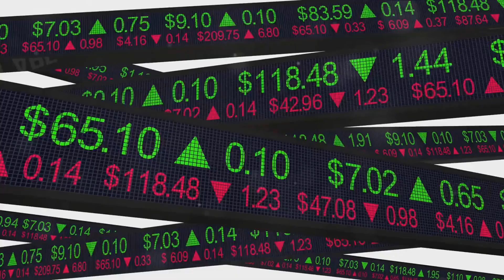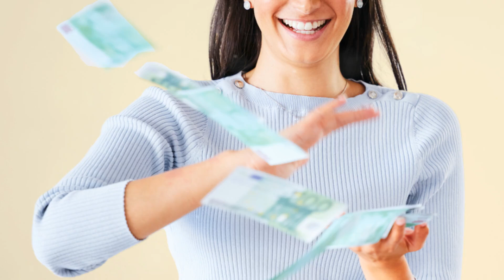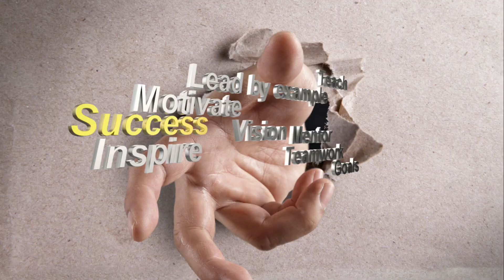Developing a Millionaire Mindset: The Key to Financial Success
Welcome to FitnessFusion RevolutionX! In this transformative video, we explore the secrets to cultivating a millionaire mindset, a crucial element in achieving financial success. From setting SMART goals to taking calculated risks, each step paves the way to realizing your financial dreams. Join us on this empowering journey towards prosperity and abundance. Share with fellow go-getters who are ready to elevate their financial game. Let's revolutionize our futures together!